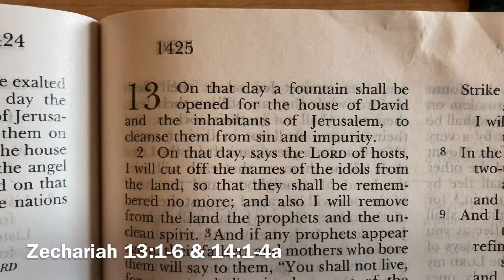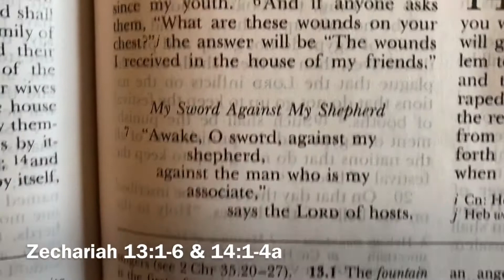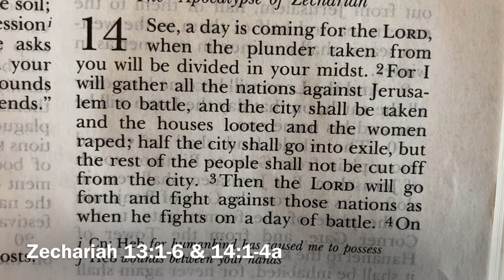Part 2 | Continuing Word from the Lord: Zechariah 13:1-6 and 14:1-4a